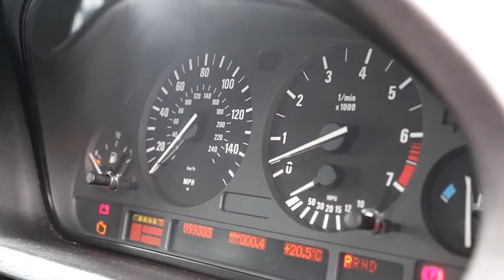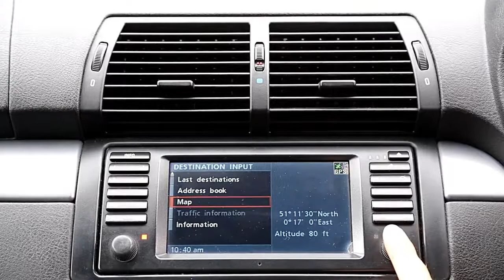BMW X5 4.4 Sport 5dr